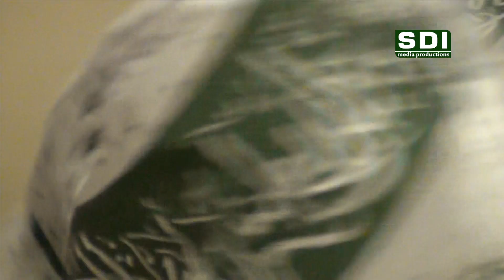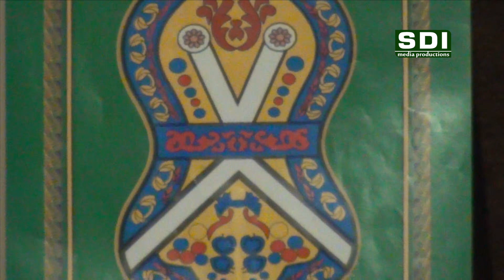Pukaro Ya RasoolAllah-Qari Rizwan